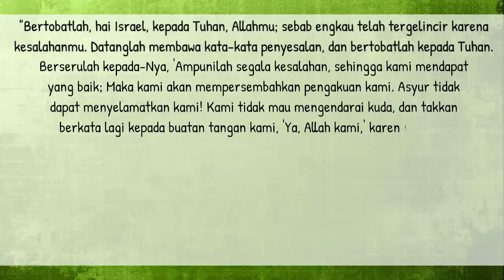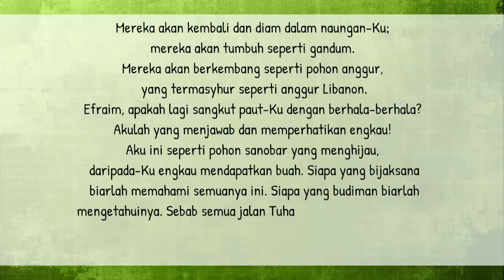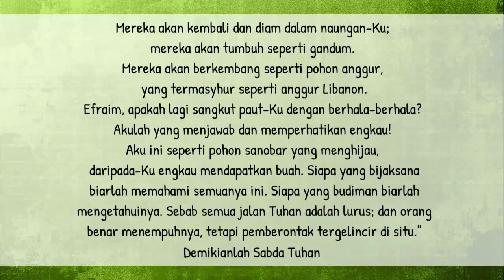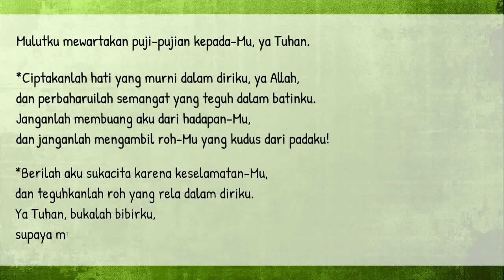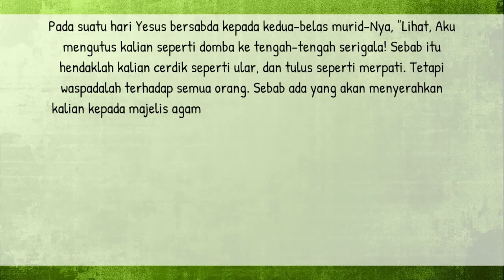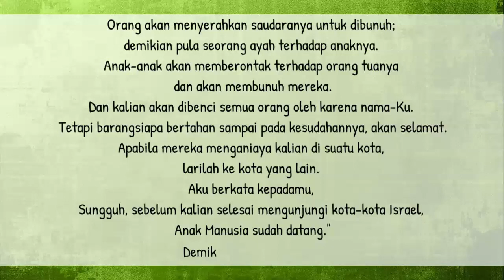Bacaan Liturgi 8 Juli 2022 - Jumat Pekan Biasa XIV Tahun 2 | CATUR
Jumat Pekan Biasa XIV
Warna Liturgi: Hijau
Bacaan I: Hos 14:2-10
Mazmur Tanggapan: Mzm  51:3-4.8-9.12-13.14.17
Bait Pengantar Injil: Yoh 16:13a;14:26b